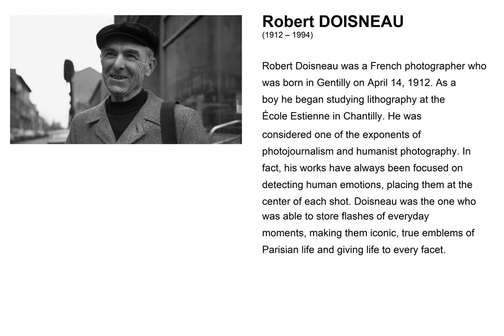Robert Doisneau - Weekly Pills - Hyposulfite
Robert DOISNEAU
Week 22/06